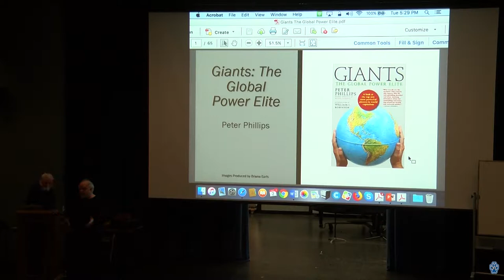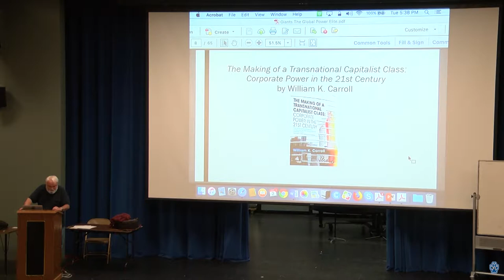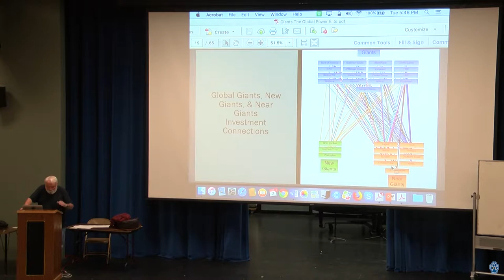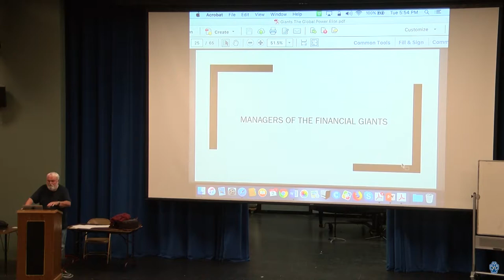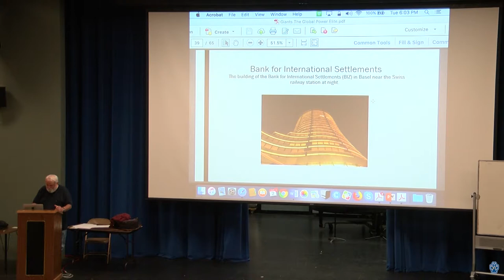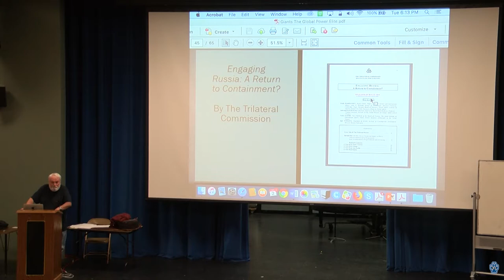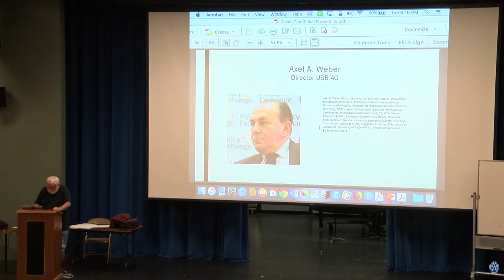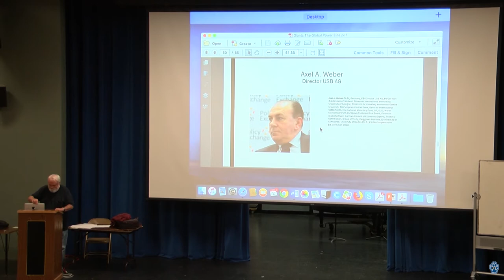War & Peace - October 2, 2018 - Peter Phillips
Global Power Elite and Permanent War!.

The War & Peace Lecture Series is a multi-disciplinary program that has provided the campus and local community with cultural enrichment since 1986. It presents academic and community speakers who discuss who help us understand the causes of war and the possibilities of practicing peace.